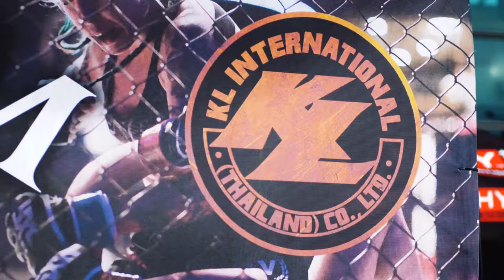RiminiWellness by KL International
Fight sport event at RiminiWellness 2018, promoted by KL International